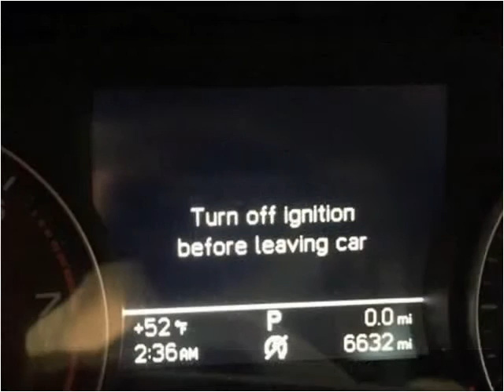2016 Audi A6 Used Cars London KY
This 2016 Audi A6 is available from Tim Short Select Used Cars London KY.